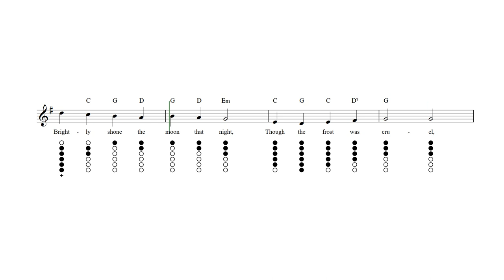Good King Wenceslas Tin Whistle Tab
Good King Wenceslas - Tin whistle sheet music and tab with lyrics and chords.